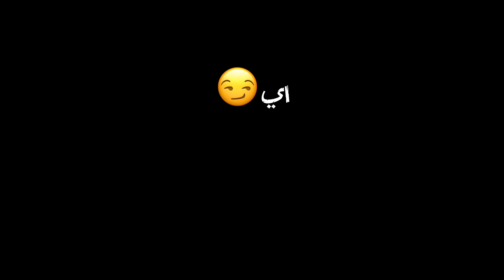هل انا قوي MM2🤔